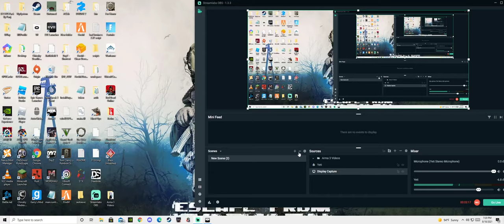Karen Miller RDM